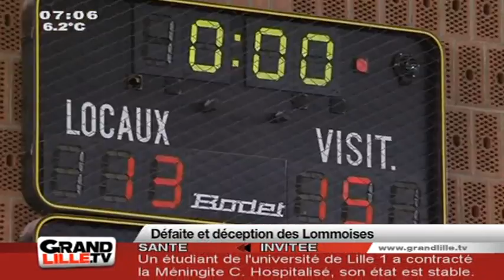JT Lille - Edition du Matin du 24/01/2011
Vous voulez conserver ce reportage ?